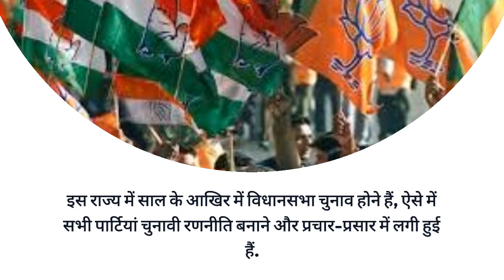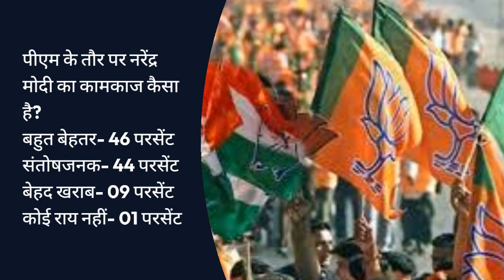Opinion Poll: MP में अभी हुए चुनाव तो कौन होगा किंग? 'शिव' का होगा राज या कमलनाथ के सिर सजेगा ताज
Zee MATRIZE Opinion Poll: MP में अभी हुए चुनाव तो कौन होगा किंग? 'शिव' का होगा राज या कमलनाथ के सिर सजेगा ताज